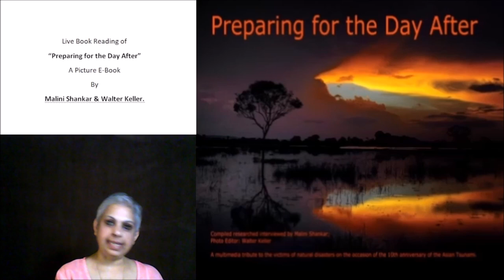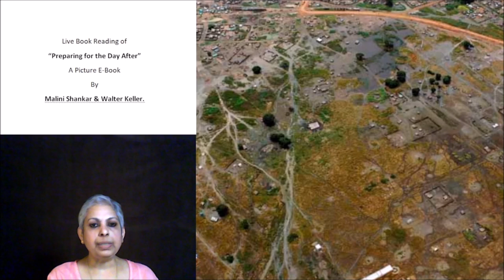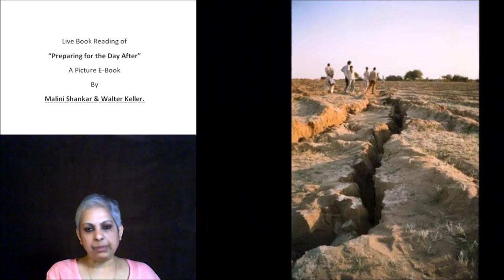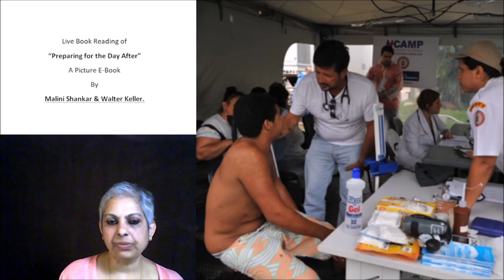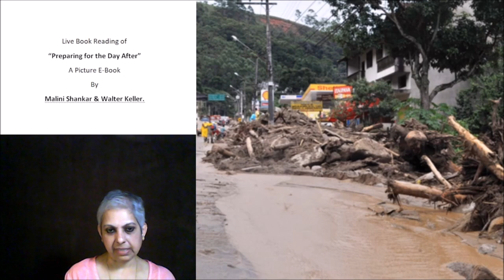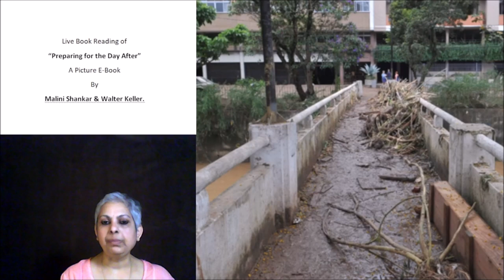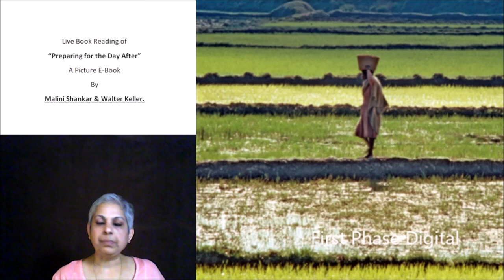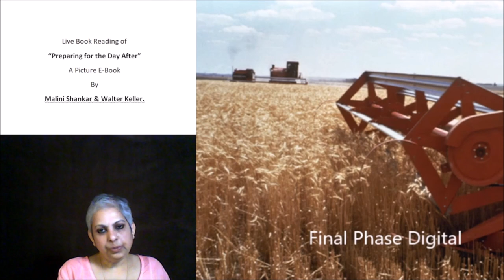Episode 48 Chapter 1 Part 1 Preparing for the Day After 12 02 2022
Photo Credits:
1. Malini Shankar
3. National Disaster Response Force, Government of India,
4. Ministry of Defence, Government of India,
5. United Command / CINCAN, Ministry of Defence, Government of India
6. UN Photo Library.
10. Denis Giles
11. Rashid Yusuf
12. US Navy
13. Denis Giles
14. Rashid Yusouf
15. Micky Singh
16. G.S. Bedi, IAS.,
17. Dr. J. Radhakrishna, IAS.,
18. Jyothi Dass, WWMC
24. Ahmed Sameer Ali Flickr
25. Zoological Survey of India ANI Regional Centre